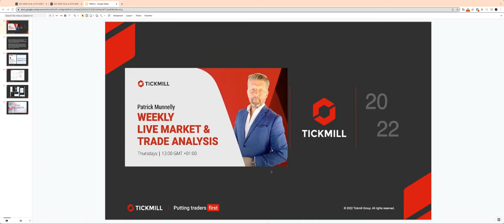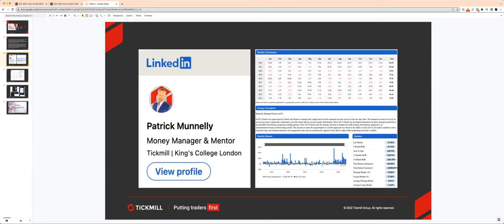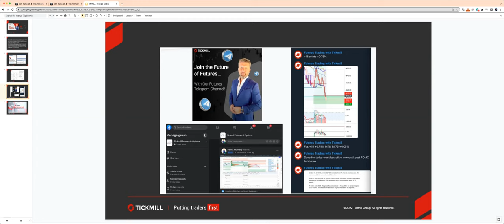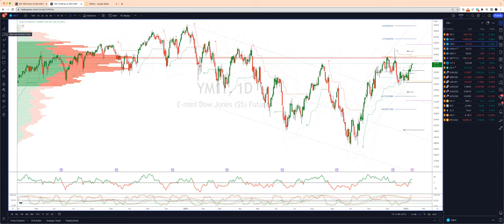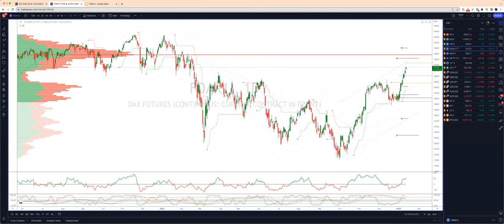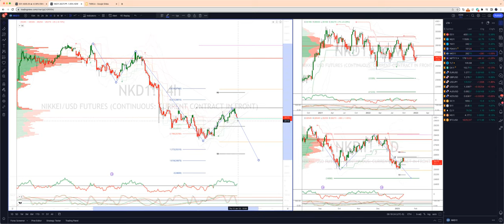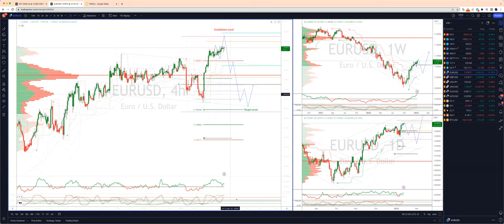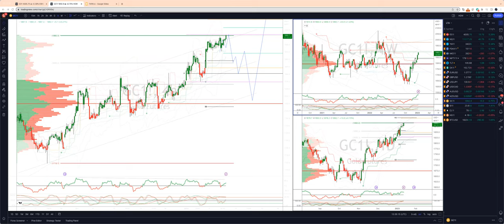Weekly Live Market & Trade Analysis (13.01.23)